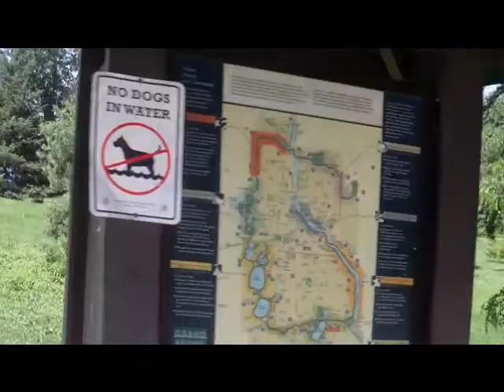Lake Nokomis, Minneapolis, MN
This is LAKE NOKOMIS on 07/09/2010. Remember when?